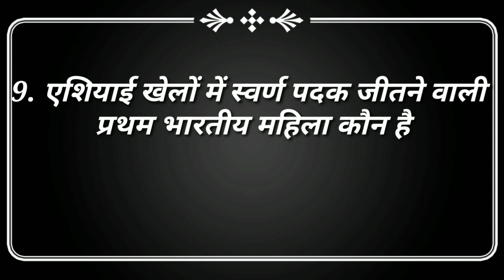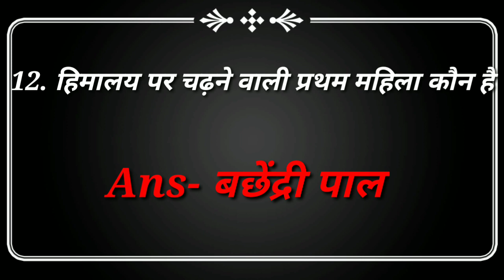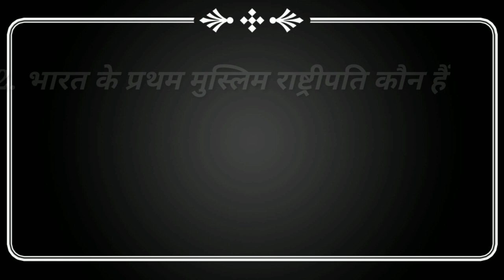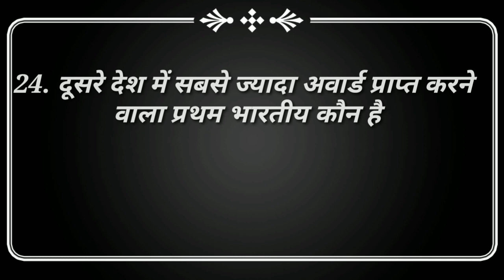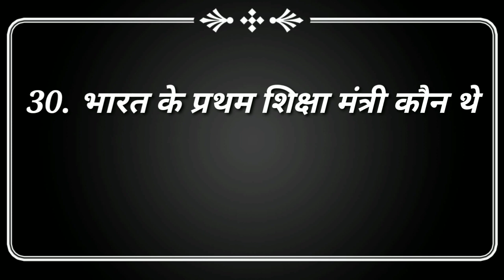भारत में प्रथम कौन क्या है|bharat me prtham kon kya hai# dk ki gk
important gk question for you|genal knowledge|gk quiz|gk question and answer|comptiton exam gk question dk ki gk#eduction vidio#dk#gk test